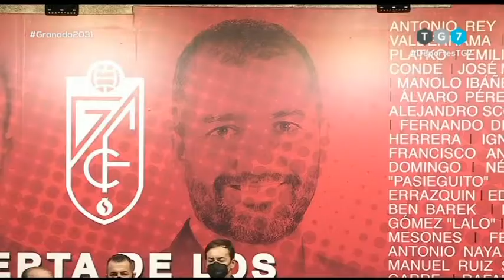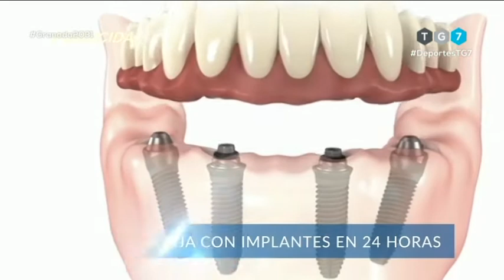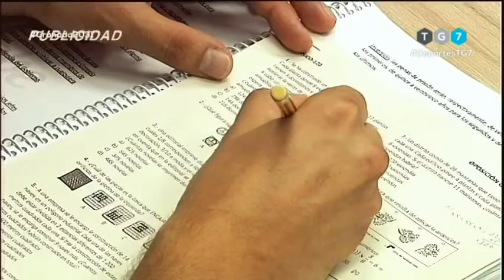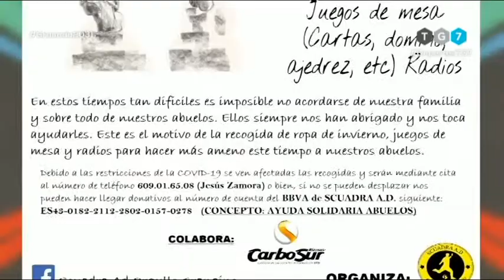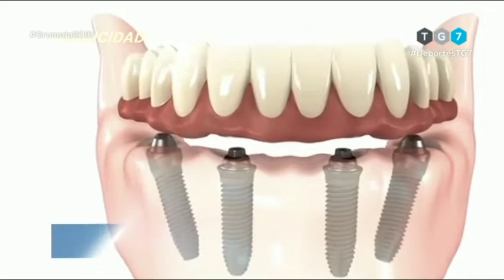🔴⚪ DEPORTES 7 · Martes, 15 de Diciembre de 2020 ⚽🏀